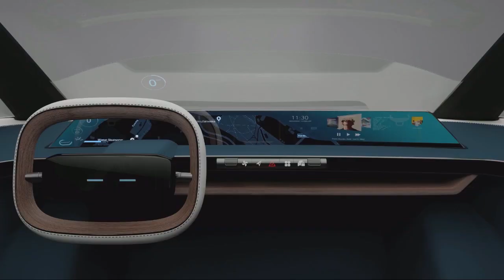Car Design: 2019 Honda 'Tomo' Concept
Institute Europeo de Design (IED) and Honda partner to design the new Tomo concept. Full story